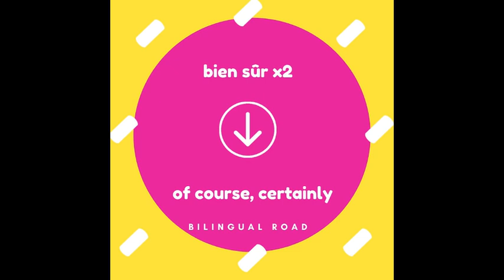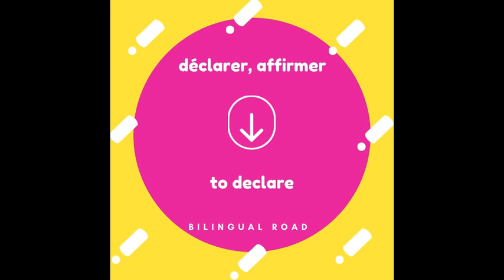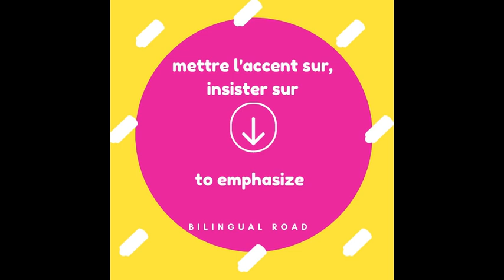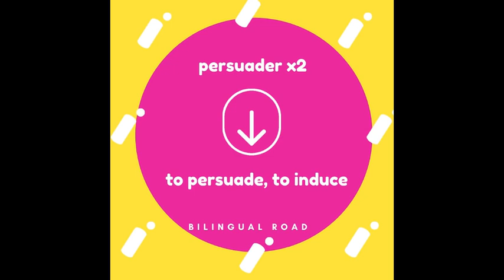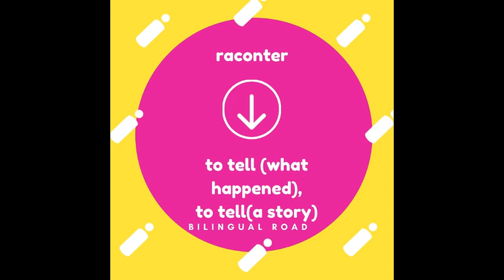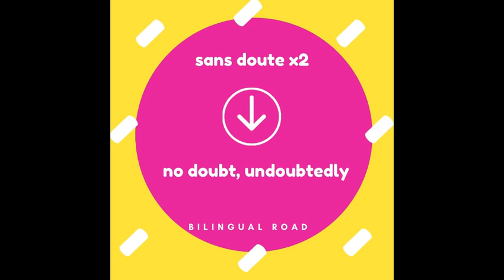LE VOCABULAIRE ANGLAIS PRATIQUE EN 5 MIN : LA CONVERSATION || vocabulaire anglais facile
vocabulaire anglais facile la conversation, communiquer